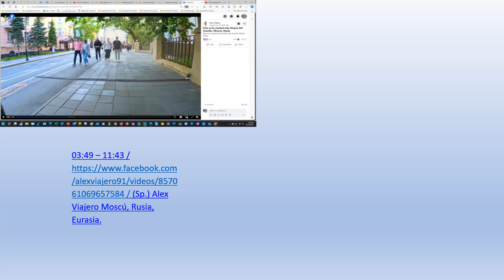V742 Facebook 001 20240806 AlexViajero Moscow RussianFederationEU T20240822 eIndividuals